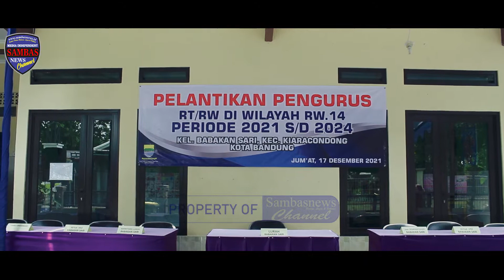Pelantikan Pengurus RT di Wilayah RW. 14 Periode 2021 s/d 2024, Kelurahan Babakan Sari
RW 14 Kelurahan Babakan Sari Kecamatan Kiaracondong Kota Bandung mengadakan pelantikan Ketua RW dan Ketua RT periode 2021 – 2024 yang berlokasi di gedung serbaguna RW 14 Babakan Sari Kota Bandung, Jumat, 17/12/21.

Acara pelantikan tersebut dihadiri oleh Lurah Babakan Sari beserta Sekretaris, Ketua MUI Babakan Sari, Kasi Pemerintahan Babakan Sari, Ketua LPM Babakan Sari, Ketua Forum RW Babakan Sari, Babinsa, Babinkamtibnas juga warga RW 14 Babakan Sari Kota Bandung.

Sebelum pelantikan ini, Rw 14 Babakan Sari itu sendiri sudah melaksanakan pesta demokrasi dengan pemilihan ketua RW dan 6 (enam) Ketua RT terpilih yang dilaksanakan di masing-masing RT pada bulan Oktober lalu. Untuk Periode 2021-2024, Bapak Nandang kembali terpilih untuk kedua kalinya memimpin di RW 14 Babakan Sari.

Pelantikan Ketua RW dan Ketua RT di wilayah Babakan Sari dipimpin langsung oleh Lurah Babakan Sari Bandung, Bapak Heri Susanto.

Dalam Sambutannya, Lurah Babakan Sari menyampaikan, “Semua warga RW 14 harus mendukung pelantikan Ketua RW dan RT terpilih ini, karena warga yang memilih, maka warga harus memberi dukungan kepada Ketua RW dan RT terpilih. dan agar pembangunan di RW 14 ini bisa berjalan lancar dan RW juga RT harus bersinergi dengan warganya, dan juga dengan kami selaku di kelurahan”, tuturnya.

Lurah melanjutkan, Sudah saatnya RT dan RW beserta warga untuk rembug, dalam rangka pelaksanakan pembangunan di tiap RW untuk tahun 2022, dan program sampah organik dan unorganik mohon diterapkan di wilayah RW14 ini, agar bisa memudahkan di lokasi TPS karena ini program pemerintah, tegasnya.

Ketua RW 14 menyampaikan juga dalan sambutannya, “Terima kasih kepada semua warga yang telah memberikan amanah kembali kepada saya untuk menjalankan tugas saya sebagai Ketua RW periode 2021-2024, saya mohon kerjasamanya dari semua warga, kita bekerja bersama untuk pembangunan di RW 14”, tutur Bapak Nandang yang biasa dipanggil ustad Nandang.

Acara pelantikan berjalan lancar, diakhiri dengan penutupan do’a dan ramah tamah.